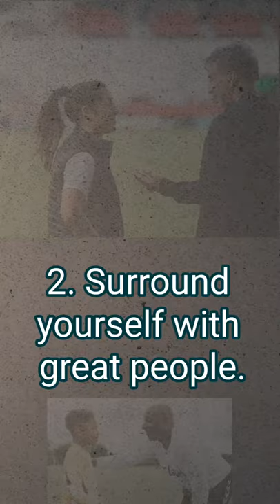How To Keep Going & Striving For Excellence On Tough Days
🔸BI-MONTHLY NEWSLETTER: Subscribers get highlights of my blog & videos, and exclusive resources from time to time. FREE Practice Plan PDF upon signing up.

Inna Langerman
•Violin teacher
•Chamber music coach
•Assistant concertmaster at Manhattan Opera Studio
•Section violinist at New Amsterdam Opera
•Owner/CEO of Violinna | Violinna Live Academy

🔸WOULD YOU LIKE A FREE 30-MINUTE TRIAL LESSON/CONSULTATION?

🎤YOUTUBE GEAR🎤
Blue Yeti
AT4040 Cardioid Condenser
Selfie Ring Light & Phone Holder

🎼MUSIC GEAR🎼
My Rosin
Stand Light
Pencil Holder
Music Clips